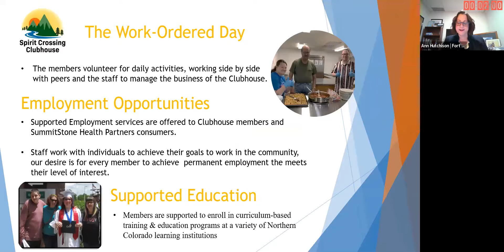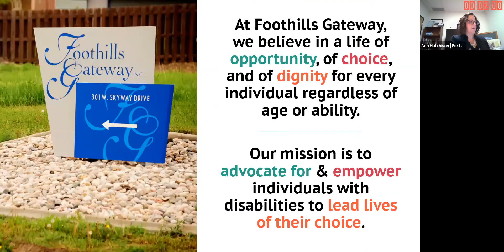Town Hall Breakfast: Spirit Crossing Clubhouse, The Arc of Larimer County & Foothills Gateway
A Town Hall event hosted by Spirit Crossing Clubhouse, The Arc of Larimer County and Foothills Gateway.  Featuring comments from:
Congressional District 2
· Charles Winn
· Joe Neguse
District Attorney, 8th Judicial District
· Gordon McLaughlin
· Mitch Murray
State Senator, District 14
· JoAnn Ginal
State Representative, District 53
· Jeni Arndt
State Representative, District 52
· Cathy Kipp
State Representative, District 49
· Michael Lynch
Larimer County Commissioner, District 3
· Jody Shadduck-McNally
Larimer County Commissioner, District 2
· Kristin Stephens
· Bob McCluskey